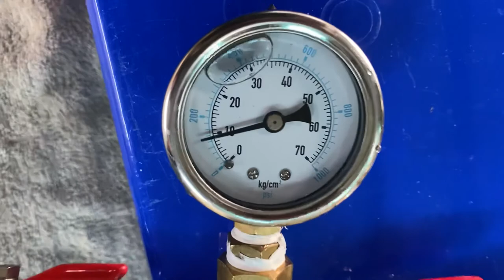搶修用接頭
優點: 1. 搶修時不需關水
                2. 多種形式可依現況選用適合之接頭
                3. 不需上膠，不需烘烤均與快速轉接頭相通優點

歡迎來電洽詢

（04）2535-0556